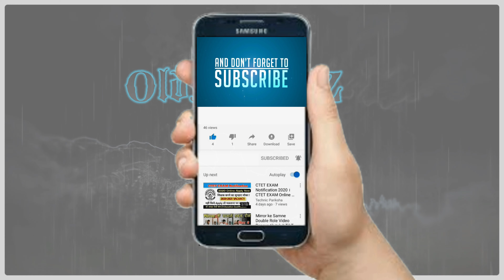CHAOS vs ROUGE (Request) Hardest Difficulty! Sonic Smackdown in 2021.